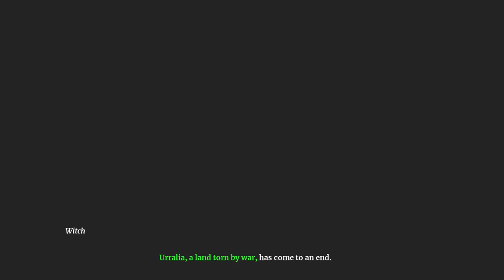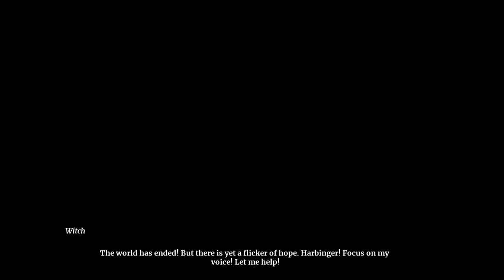Omensight - Let's Play Part 1: The Harbinger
Omensight is an Action Murder-Mystery game and a spiritual successor to the award-winning Stories: The Path of Destinies.

You are the Harbinger, a mythical warrior who only appears in times of crisis. The land of Urralia is torn by war, and as night falls, you witness its destruction at the hands of a dark God. As the eyes and the sword of Urralia, it is up to you to reverse this fate. All you know is that it started with a mysterious murder.

You are granted the power to relive the final day of Urralia. Lead the investigation as you decide how you spend each day.
Appear and fight alongside characters who played a part in the apocalypse.

Use your Omensight power to weave a new narrative, influencing characters to change their fate.

Through your decisions, your skills and your wits, change the course of the day and, perhaps, pave the way to a brighter future.

Featuring the top voice acting talents of Patricia Summersett (Zelda: Breath of the Wild) and Julian Casey (We Happy Few, Stories).

And a stellar writing team including Nadim Boukhira (Stories), Genese Davis (The Holder’s Dominion), and Chris Avellone (Planescape: Torment, Pillars of Eternity).

An innovative narrative experience, seamlessly blending interactive story with action gameplay. Witness the outcome of events from different perspectives, and affect the outcomes through your actions.

Join a diverse cast of characters with mysterious roles to play in Urralia's story - and each other's.

Learn key information about specific characters, then help or hinder them to prevent the end of the world.

Fight using fluid, stylish combat that combines swordplay, magical abilities and time-manipulation.